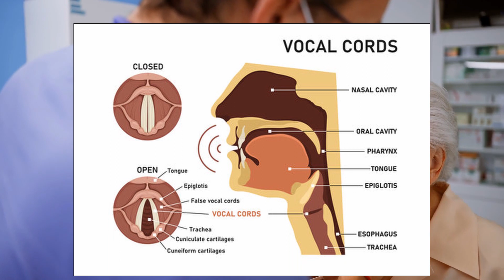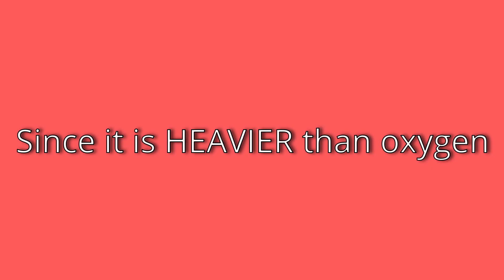Why Does Helium Change Your Voice?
Helium notoriously alters your voice to make even the deepest of talkers sound like Donald Duck. However, why is this the case?

We cover that in this video :)